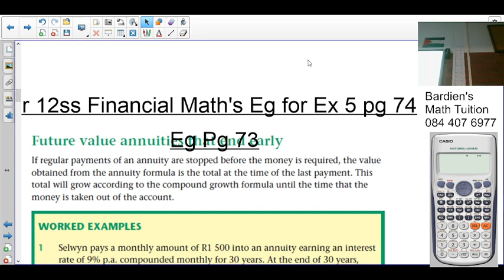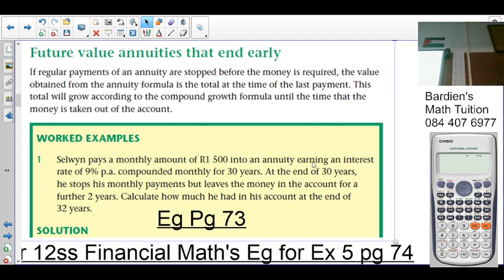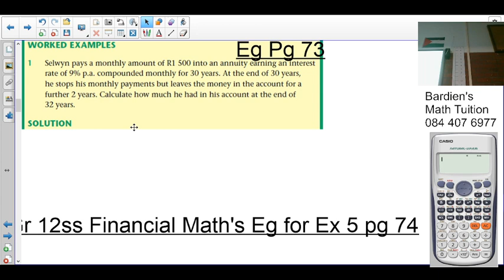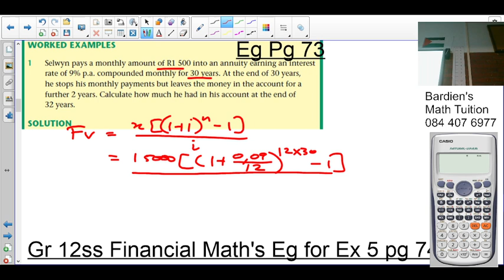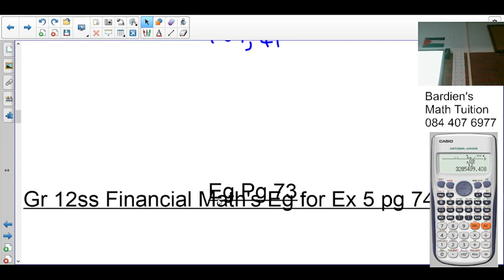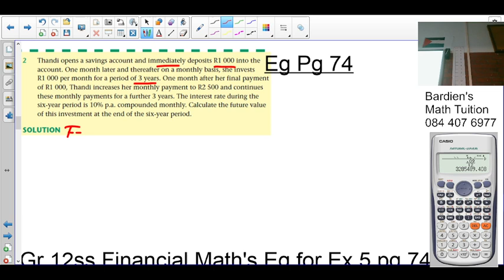Gr 12ss Financial Mathematics L4 Ex 5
Grade 12ss Financial Mathematics Lesson 4

Ex 5 Future value annuities that ends early

Full Lessons:
Lesson 5

A short video explaining  Future value annuities that ends early